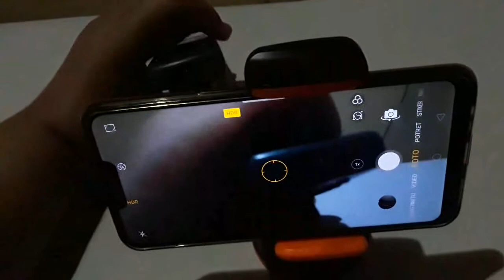Cara Mengetes Remote TV Menggunakan Kamera HP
Mengetes remote tv masih berfungsi atau tidak menggunakan kamera hp, karena kamera hp dapat menangkap sinar infra merah yang dihasilkan remot tv.